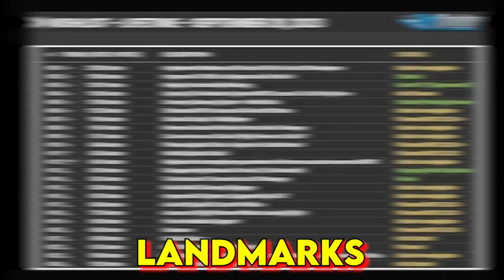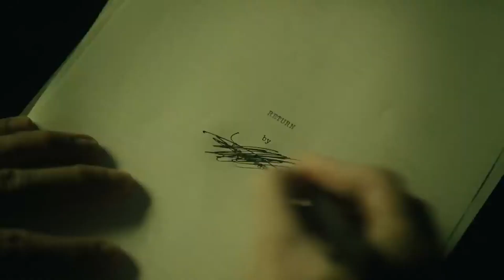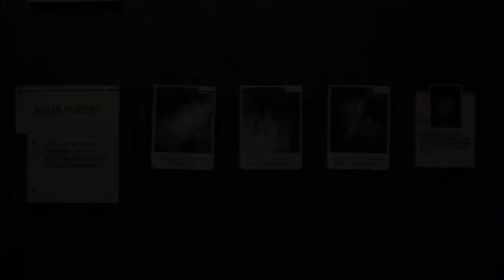Revealing the Most Anticipated AAA Games of 2024!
The Top 10 Mind-Blowing AAA Games Coming in 2024! Revealing the Most Anticipated AAA Games.

Are you ready for the future of gaming? Get an exclusive sneak peek at the most anticipated AAA games set to revolutionize the industry in 2024. From breathtaking visuals to innovative gameplay, our Top 10 list showcases the best upcoming titles that will blow your mind. Don't miss out on this epic preview – watch our video now and stay ahead of the gaming curve!

Ready to level up your gaming anticipation? Join us as we unveil the Top 10 Amazing Upcoming AAA Games of 2024 in all their glory! From heart-pounding action to breathtaking visuals, these games are set to redefine what it means to be an epic gamer. So grab your controller and get yourself hyped for what's coming next - hit play now and let's geek out over some seriously awesome games!

Get ready to game like never before! 🎮 From jaw-dropping graphics to mind-blowing storylines, these upcoming AAA games of 2024 are set to take the gaming world by storm. So grab your controllers and buckle up for an epic year of virtual adventures! 🚀

*This is an original narration recorded specifically for this video in the BLOOP BLOOP Studio*